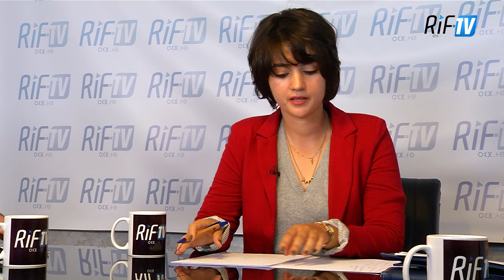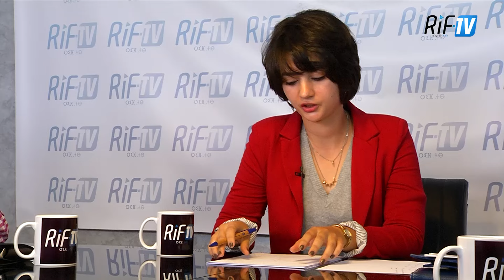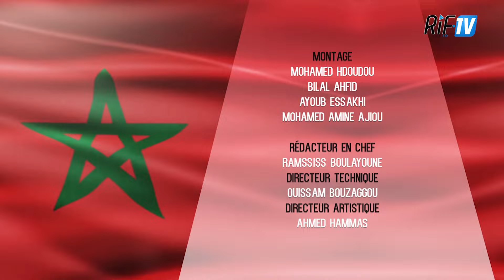X TMA N LINTIKHABAT - Asxinctar n arrif